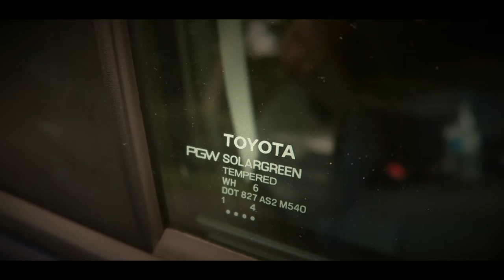Something Really Stinks (9.22.18) #1182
Something stinks in my wife's car and we can't figure out what it is.